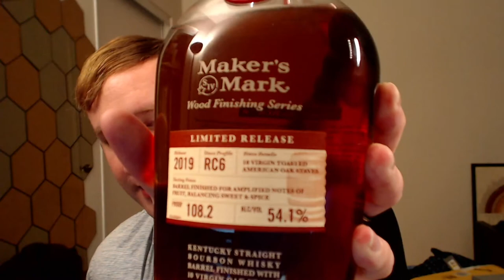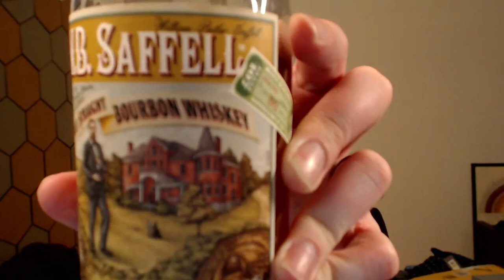Best American Whiskeys of 2019 - End of Year Recap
Best American Whiskies of the Year.